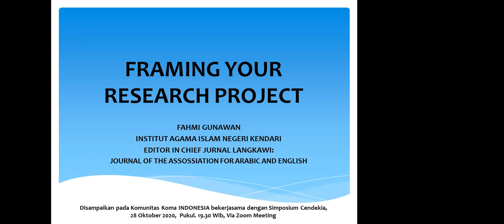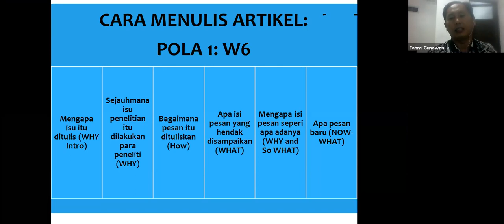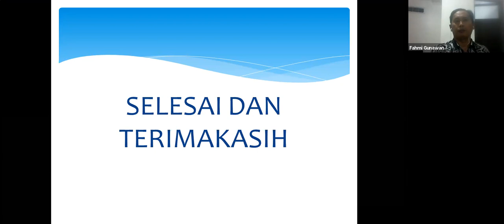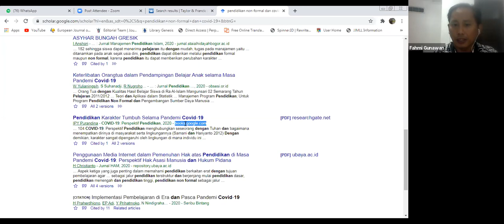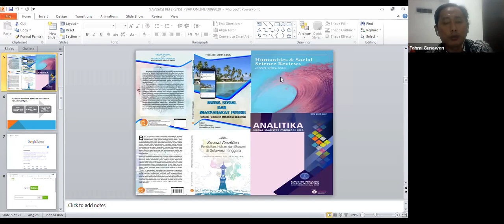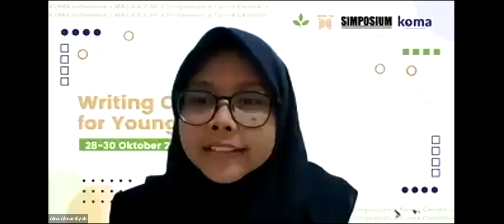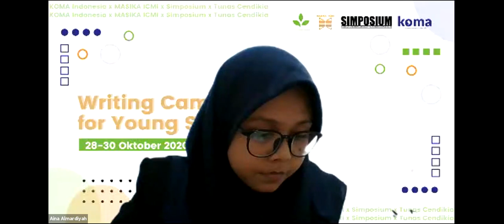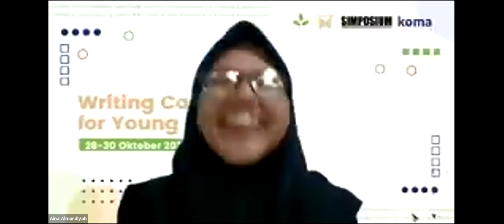#4 WCYS Hari Pertama sesi keempat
Pelaksanaan WCYS 2020, 28-30 Oktober 2020.